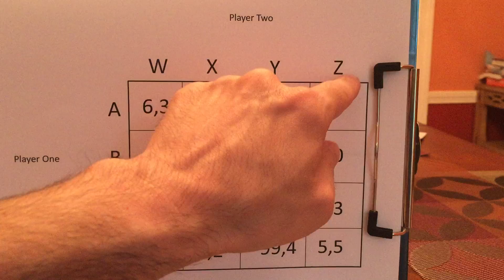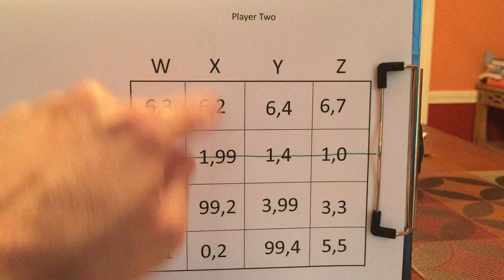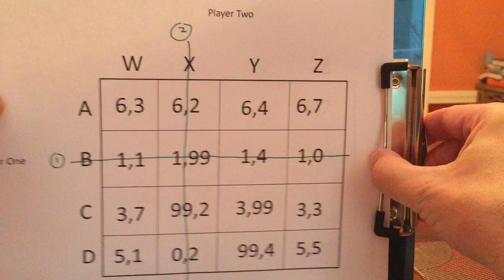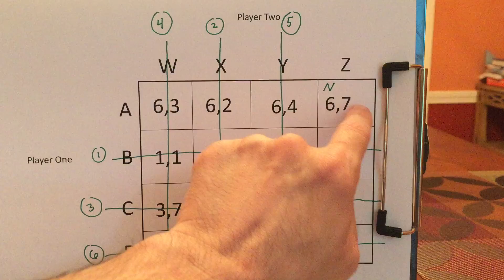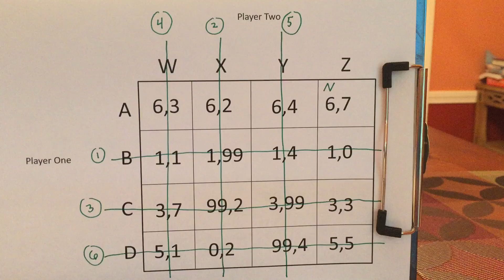Iterated Elimination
Iterated Elimination of stupid (dominated) strategies